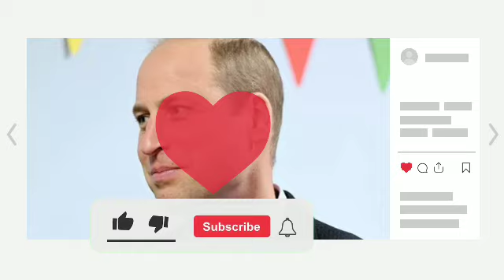EXPOSED!⛔ King Charles planned Diana's death as Harry's cousin Amelia Spencer proves Evidence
Prince William and Harry's cousin Amelia Spencer shares beautiful unseen wedding photo.
Princess Diana's niece, Lady Amelia Spencer, has shared a never-before-seen photo from her wedding. Lady Amelia Spencer shared a previously unseen photo from her wedding day on her bridesmaid's birthday.

The cousin of Prince Harry and Prince William posted photos of her big day and pre-wedding party.

In one photo, Lady Amelia can be seen in an off-the-shoulder Versace wedding dress while another shows Princess Diana's niece with bridesmaid Zora on an ocean beach. Dame Amelia captioned one of the photos: "Thank you for being the most amazing and supportive sister anyone could be." I hope @zo_van_g.”

The 31-year-old married long-term love Greg Mallett in a lavish mountaintop ceremony in South Africa in March last year. Her wedding dress was encrusted with Swarovski crystals, had a beaded neckline and a two-and-a-half-metre train. .

Zora wore an oyster gray Atelier Versace dress with her fellow bridesmaids, Alexia Tomasos, Leila Gordon, Lexi Rayman, Jacinta Spencer and her sister-in-law Fiona. Amelia and Greg tied the knot at Rock Manor House in the Western Cape on March 23, 2023, after meeting her when she was 17 years old.

She said hello! A magazine said before their wedding that Diana, Princess of Wales, would have been "extremely proud" to see her.

“I know the Versace family absolutely loves Diana, so there is a very special relationship between us,” Dame Amelia told the publication.

Amelia was the daughter of Charles Spencer, 9th Earl Spencer, and Victoria Aitken. She had a twin sister, Lady Eliza Spencer.

The twins spent their early years in Althorp, Northamptonshire, before moving with their parents to South Africa in 1995. Earl Spencer returned to the UK after his divorce from his first wife, while Mrs Aitken remained in South Africa with the children.

Amelia is known to be close to her father and the royal family, having attended the wedding of Prince William and Princess Kate in 2011.

Now a model, Lady Amelia was recently photographed at the Cheltenham Festival with Lady Eliza.Thanks for watching till the end, please don't forget to subscribe to the channel for more updates.